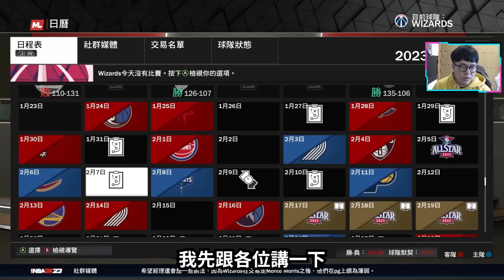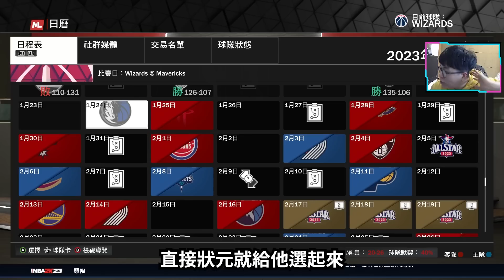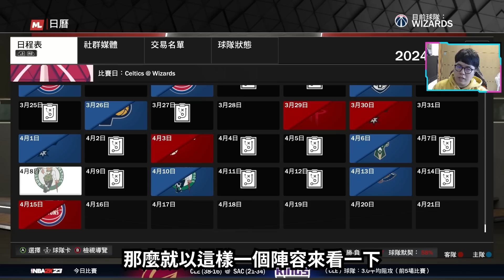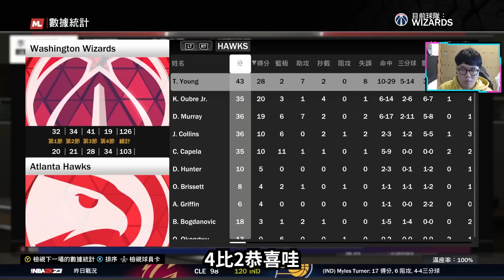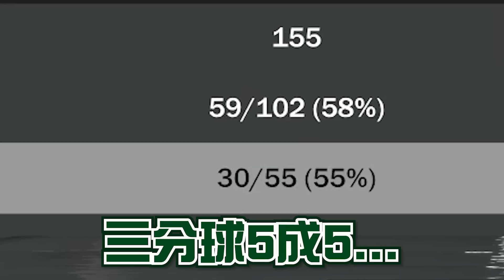【王朝模式】華盛頓巫師隊交易八村壘到洛杉磯湖人之後，選擇擺爛才是正確答案？！